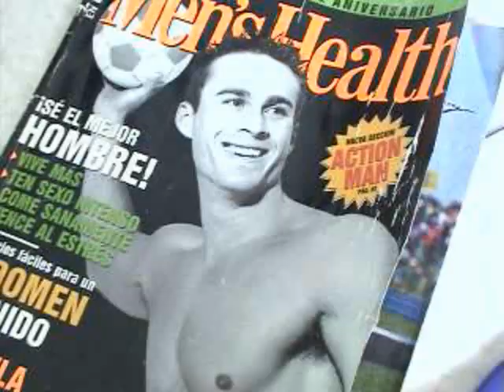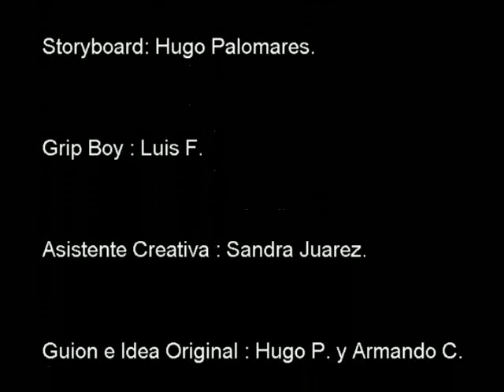Bobinos = Hijo Del Tigre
Una de las mejores bandas dl momento interpretando HIJO DEL TIGRE... el mejor video ke he visto en mi vida...
LA QUIERO DOÑA GLORIA ;)